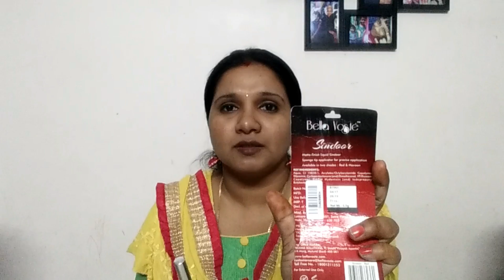నా soulmate కి lovely surprise నా స్వహస్తాలతో ee yummy dinner....😊😊/Christmas sale/Indianmom busy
Bhavani